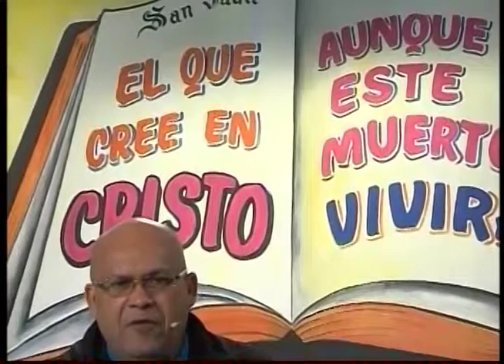HNO. PUERTAS | NO SEAS AFANOSO | LOS MATUTINOS | LUZ TV | PROGRAMA TV CRISTIANO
A Dios no le gusta que nos afanemos, porque el tiene todo planeado al tiempo perfecto.

Filipenses 4.6-20